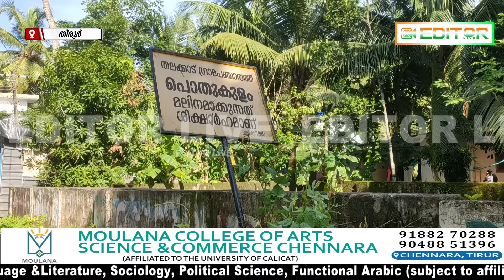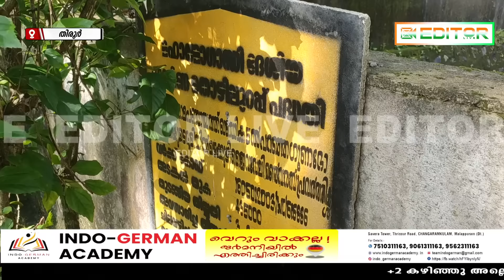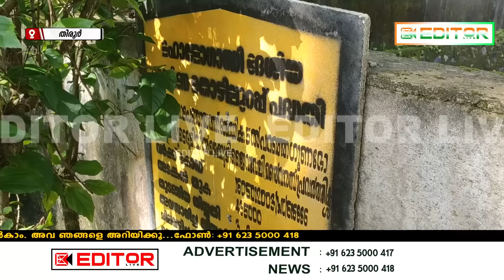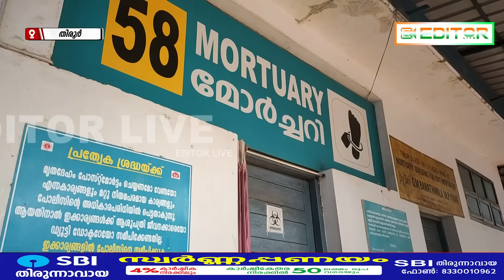തിരൂരില്‍ ബാലന്‍ കുളത്തില്‍ മരണപ്പെട്ട നിലയില്‍ നടുക്കത്തോടെ സംഭവം വിവരിച്ച് കുളത്തിനരികിലെ വീട്ടമ്മ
EDITOR LIVE
EDITOR LIVE TIRUR
editor live
news
politics news
news today
video
breaking news
Malayalam news